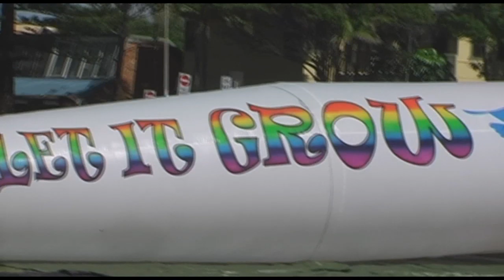BIG JOINT and POLITE FORCE at Byron Bay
BIG JOINT and the Nimbin POLITE FORCE in Byron Bay for a walk on the main beach. Good Friday and the Easter weekend is when the Bluesfest is held and the opportunity to promote Medical Marijuana and the annual rally for Cannabis law reform, Nimbin MardiGrass on the first weekend of May. TV and Newspapers covered the story positively and the plan is to do it again next year.
The POLITE and BIG JOINT will have more adventures together